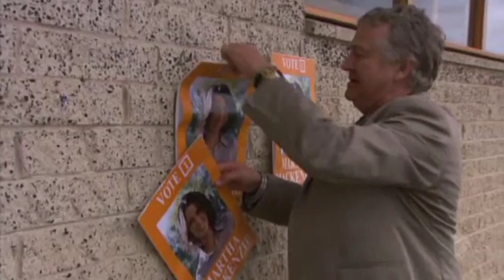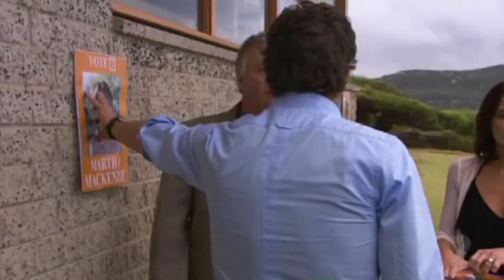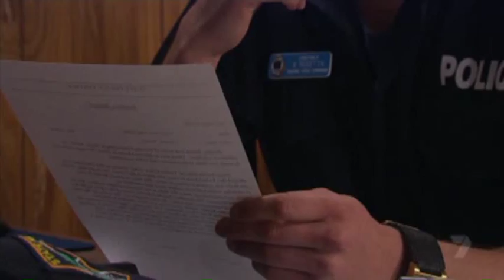4957 part 2